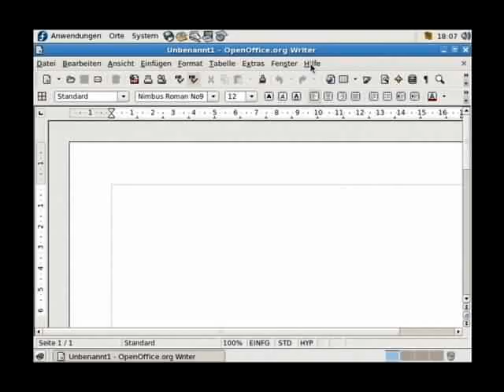Screencast short 002 - OpenOffice Writer - Version